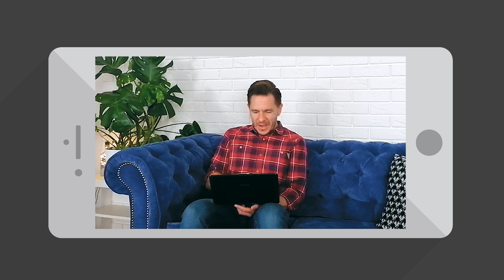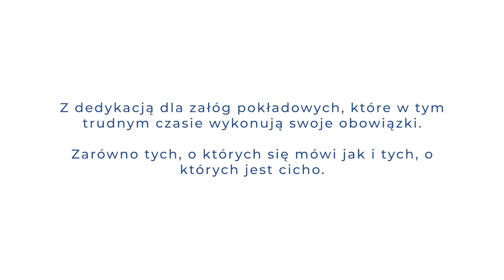Czy tylko Lot do domu?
Jeśli ostatnimi czasy śledźcie informacje związane z epidemią wirusa zwanego Koroną, to z pewnością natknęliście się na temat lotów repatriacyjnych. Czy wiecie, kto takie loty wykonuje? Można posiłkować się googlem, spróbujcie. Co Wam wyszło? Hmm...sprawa jednak nie jest do końca oczywista.